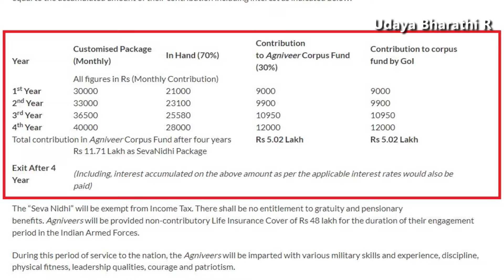Agneepath Issue Explained | Tamil | UDAYA BHARATHI R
In this video Udaya Bharathi talks about Nithiyananda's recent youtube video claiming that he will live for next 200 years